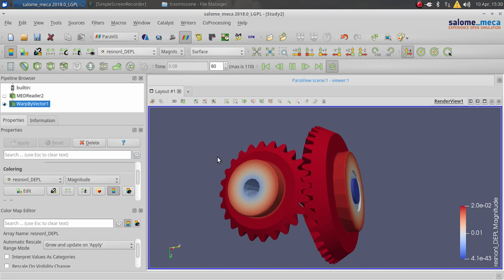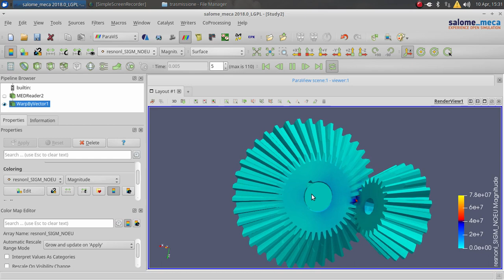Code Aster Gears Bevels 2020 04 10 15 29 55